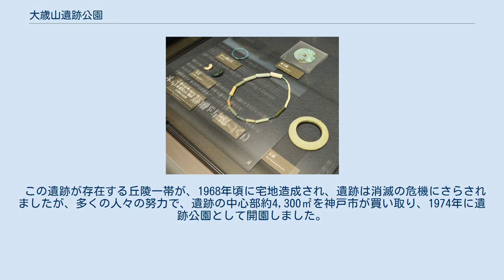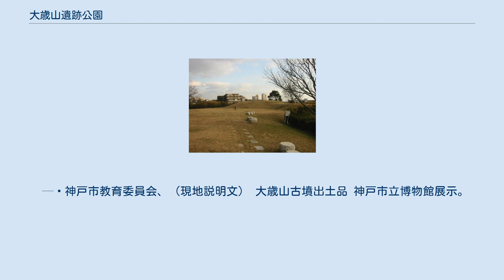大歳山遺跡公園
大歳山遺跡公園（おおとしやまいせきこうえん）は兵庫県神戸市垂水区にある遺跡公園。
2012年（平成24年）2月29日、神戸市指定記念物（史跡）に指定されている。
 もともと、山田川近くにあったとされる大歳神を祀る大歳神社があったために、大歳山と呼ばれていた地である。
直良信夫の発掘により縄文時代の土器が出土した。
この土器は、縄文時代前期の土器（大歳山式）の標識遺跡として知られる。
その後も旧石器時代、縄文時代、弥生時代と様々な時代のものが出土して石器時代の人々が同じ地に長い間暮らしていたものとなされている複合遺跡。
公園内には、1972年に復元された弥生時代の竪穴住居と「大歳山２号墳」と名付けられた全長37メートルの古墳時代後期（6世紀頃）の前方後円墳が復元・整備されている。
「１号墳」は、住宅開発で埋もれてしまい、詳細は不明。
弥生時代後期の集落と「大歳山2号墳」を含む遺跡の中心部を神戸市が買い取り、1974年（昭和49年）に遺跡公園として開園した。
出土した土器は、西神ニュータウンにある神戸市埋蔵文化センターで展示されている。
また、周りは開発によって大歳山が削られて遺跡が高台になっていることから明石海峡大橋を望むビューポイントとしてカメラマン等が訪れる。
2012年（平成24年）2月29日、神戸市指定記念物（史跡）に指定されている。
 大歳山遺跡 「明石原人」の発見者として著名な考古学者直良信夫氏が、この遺跡から出土した縄文時代の前期（今から約5,500年前）の土器を、1926年に学会に紹介しました。
この土器は「大歳山式土器」と名付けられ、今日でも近畿地方を代表する縄文遺跡に一つとして、よく知られています。
 その後、幾度かの発掘調査が行われ、縄文時代の土器や石器のほかに、旧石器時代（今から約12,000年前）のナイフ形石器や弥生時代前期（今から約2,500年前）の土器、後期（今から約1,800年前）の土器や竪穴建物跡が見つかりました。
また、古墳時代には前期の円墳や後期の前方後円墳も築かれました。
 この遺跡が存在する丘陵一帯が、1968年頃に宅地造成され、遺跡は消滅の危機にさらされましたが、多くの人々の努力で、遺跡の中心部約4,300㎡を神戸市が買い取り、1974年に遺跡公園として開園しました。
 — 神戸市教育委員会、（現地説明文） 大歳山古墳出土品 神戸市立博物館展示。